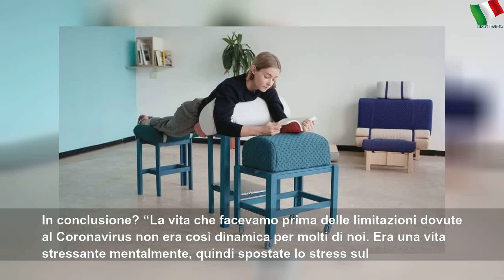10 consigli per stare bene a casa. Dal cibo allo sport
10 consigli per stare bene a casa. Dal cibo allo sport | High Place
Ai tempi (avanzati) del Coronavirus abbiamo ancora molte domande e incertezze ma ormai sappiamo che c’è una cosa da fare: stare a casa il più possibile, come ribadisce l’hashtag iorestoacasa e il nostro tag acasaconilcucchiaio. Uscire si può ma è bene farlo per lo stretto necessario, da soli ed evitando contatti ravvicinati con altre persone. Alcuni cercano di sdrammatizzare: “Ingrasseremo, rotoleremo, ma ne usciremo”. Abbiamo quindi chiesto...